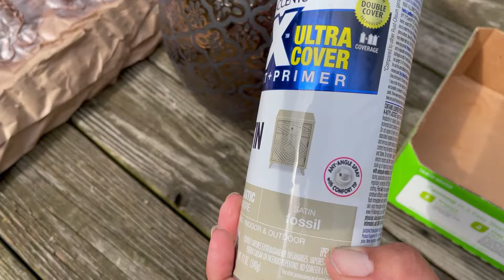Macetas colgantes, plantas para el porche de enfrente de la casa.